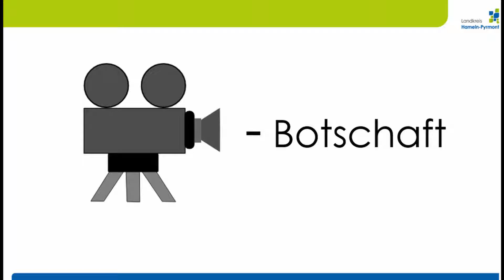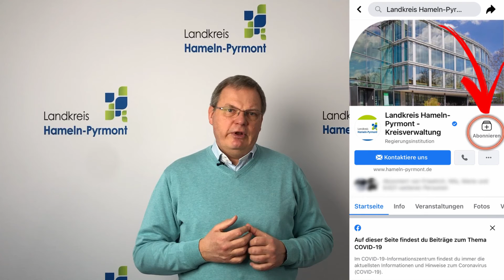Aktuelles Impfgeschehen und Terminvergabe für den Landkreis Hameln-Pyrmont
In der heutigen Videobotschaft erklärt euch Landrat Dirk Adomat wieso beim gestrigen Start der Vergabe von Impfterminen keine Termine für den Landkreis Hameln-Pyrmont vergeben werden konnten und wie und wann die Impfungen bei uns im Landkreis weitergehen werden.